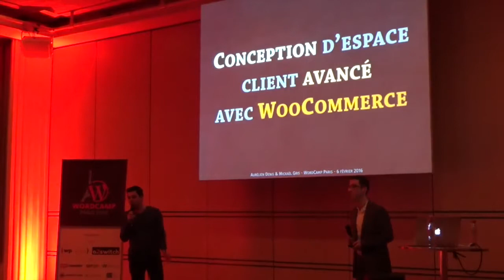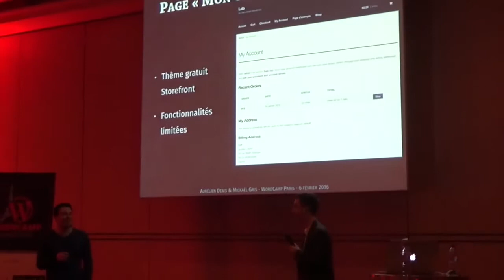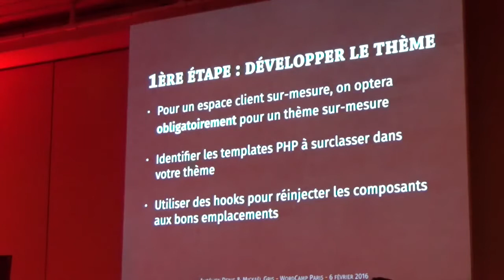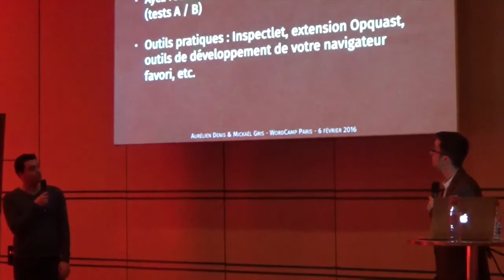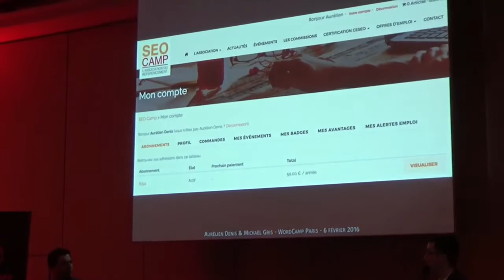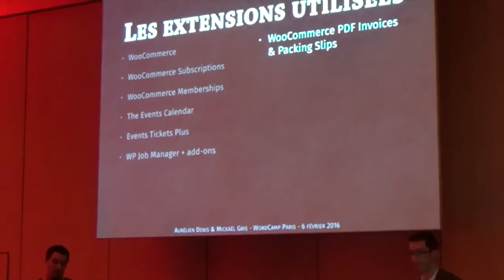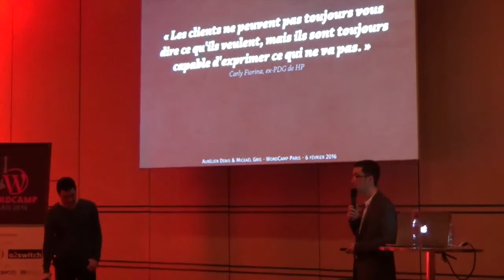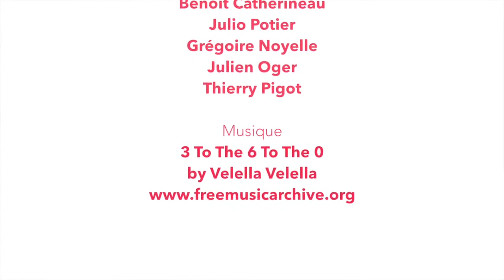Mickaël Gris, Aurélien Denis: Conception d’espace client avancé avec WooCommerce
Apprenez à concevoir des espaces client sur-mesure sans aucune limite si ce n’est celle de votre imagination ! Nous verrons comment modifier l’apparence des nombreux gabarits, ajouter de nouvelles fonctionnalités pour faciliter l’expérience utilisateur, gérer des factures PDF personnalisées, relier des contenus à vos clients et bien plus encore !
Des études de cas concrètes viendront appuyer notre propos qui se veut accessible au plus grand nombre.